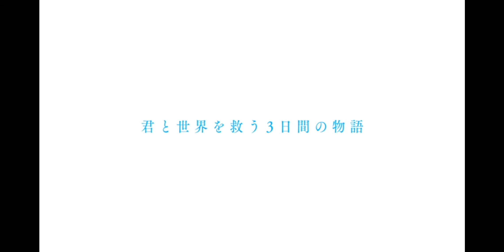SUMMER TIME RENDERING OFFICIAL TEASER 2022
@ Yasuki Tanaka / Shueisha / Summer Time Rendering Production Committee